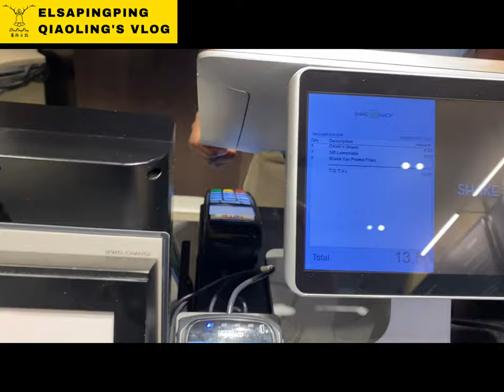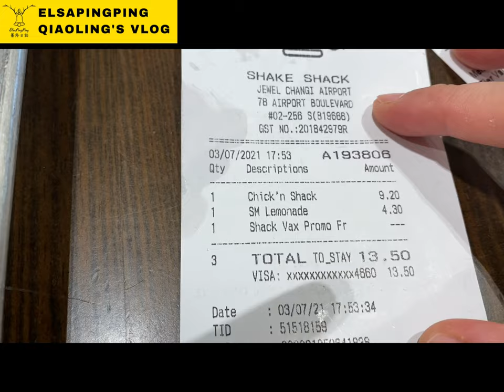GET VAXED GET SHACK 新加坡打完疫苗來SHAKE SHACK吃漢堡送薯條｜台灣人在新加坡｜ElsaPingPing蕎羚日誌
Get a free fries when you order a meal at SHAKE SHACK after vaccinating in Singapore
在新加坡打完疫苗來SHAKE SHACK點餐就送薯條一份

78 Airport Boulevard, Jewel Changi Airport #02-256, 新加坡 819666